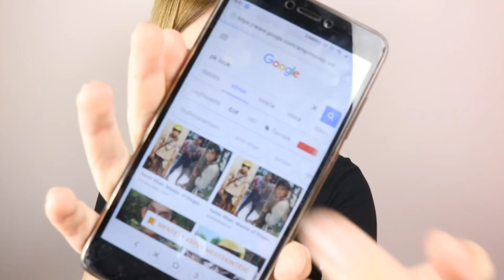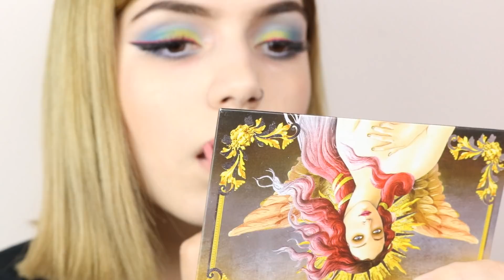A GOOGLE ÁLTAL SMINKELTEM KIHÍVÁS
► HA SZERETNÉL NEKEM KÜLDENI VALAMIT: 1053, Budapest, Veres Pálné utca 9. Második emelet, Para Kim névre! Fontos, hogy ne ajánlottként adjátok fel!